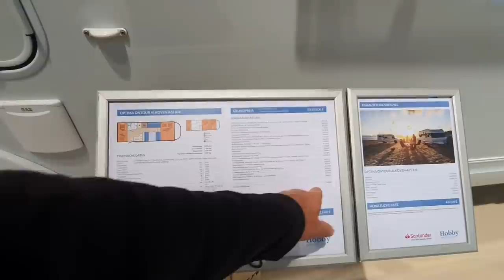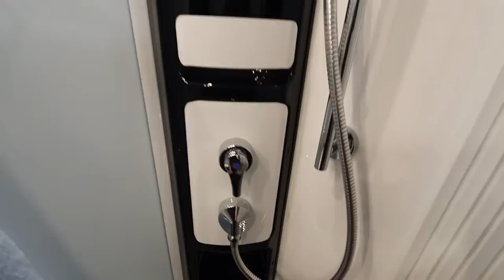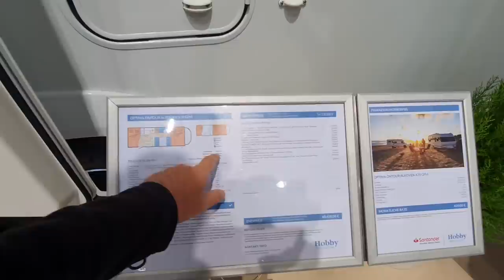RV sleeps six in comparitively small footprint. Hobby motorhome 2022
The Hobby motorhome range includes these two overcab models which are designed to sleep large families in a comparitively small foot print for a six berth vehicle.  Both come at a price under EUR70k.

In my YouTube channel, I present reviews of recreational vehicles.